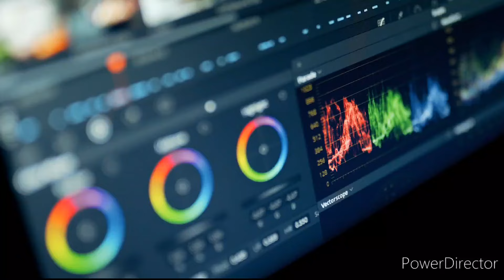Grande fratello vip Arriva un attore di Mare Fuori tra i concorrenti.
si riempie il cast del grande fratello 2024